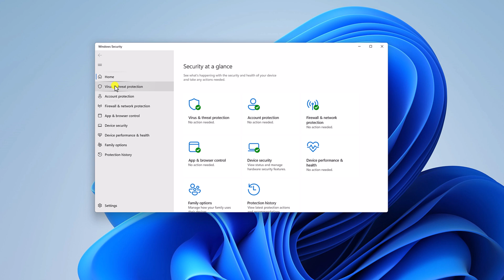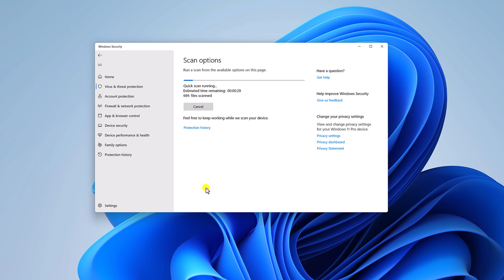How to Scan for Viruses on Windows 11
In this video, we are going to learn how to scan for viruses on Windows 11. If you want to scan for viruses on your Windows computer, then you don't need to use any third-party software. Microsoft offers a built-in Windows Security option. Using it, you can perform virus scans. Here's how.